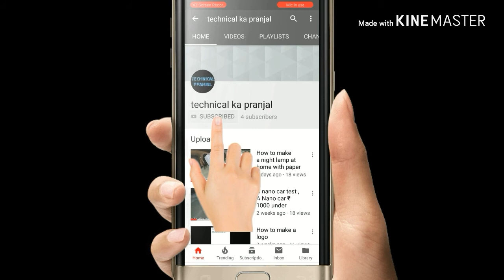How to make a switch light at home (Hindi)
**Technical ka Pranjal**